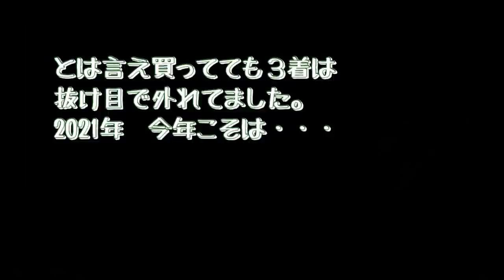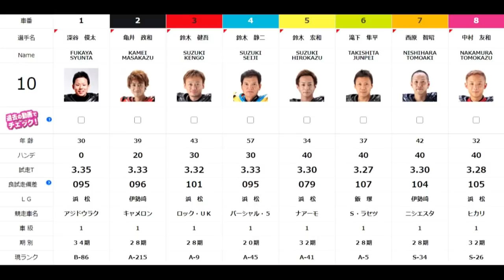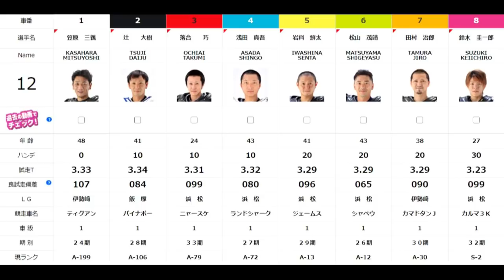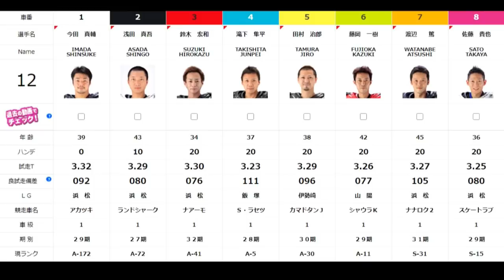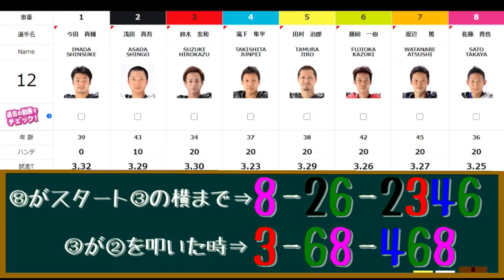鈴木圭一郎、試走断トツ3.23秒！やっちまったな。スーパーハンデで準決勝戦敗退！３連単￥145,960(88番人気) ２連単￥81,490円(38番人気） 浜松オートレース 準決勝戦＆優勝戦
2021年1月5日　優勝戦
2021年1月4日　準決勝戦
令和２年度浜松市営第９回第１節
開催期間：2021年1月2日(土)～5日(火)

【効果音ラボ】
【MusMus】